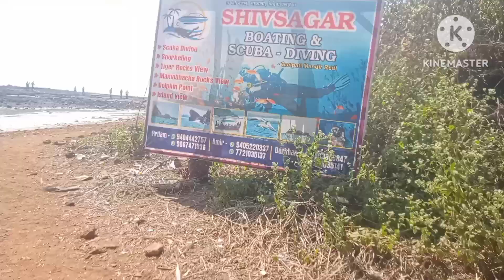konkan Safar with one spin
Aaj mai aap sab ko konkàn Safar karane ke liye video dal raha hu jo ki hai Redi ganpati temple mai aaj mere kaam ke liya konkan Aya tha aur lunch time bhi tha to mai Redi ganpati temple Aya tha to maine video banaya .yeh ganpati idol 1976 se yaha par hai